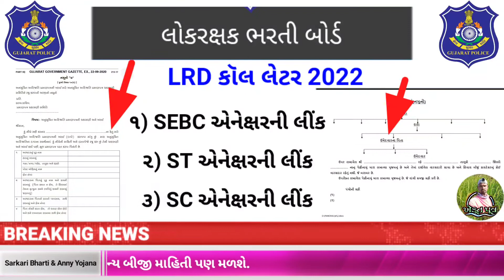Lok Rakshak Recruitment Document Verification 2022 // LRD Document Verification Call Letter 2022.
એનેક્ષર ડાઉનલોડ કરી#
1) SEBC એનેક્ષરની લીંક

કોલલેટર વેબસાઇટ ઉપરથી ડાઉનલોડ કરી શકાશે.

હેલ્‍પ લાઇન નંબર :
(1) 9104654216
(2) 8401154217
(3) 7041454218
સવારના કલાક : ૧૦.૩૦ થી સાંજના કલાક ૦૬.૦૦ સુધી
(રવિવાર તથા જાહેર રજાના દિવસ સિવાય)

સંપર્ક કરો
લોકરક્ષક ભરતી બોર્ડની કચેરી,
બંગલા નં.ગ-૧ર, સેકટર-૯, સરિતા ઉદ્યાનની નજીક, ગાંધીનગર – ૩૮ર૦૦૭